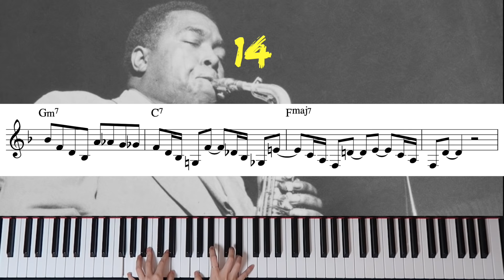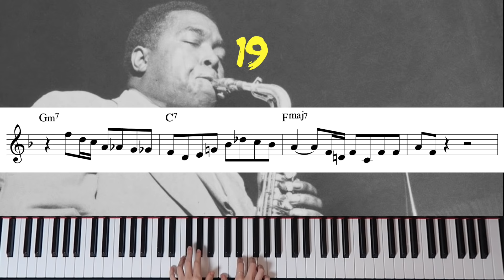20 Charlie Parker licks in 2-5-1 (+12 key PDF file)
Thank you Hamancityboy for helping to make this sheet music!